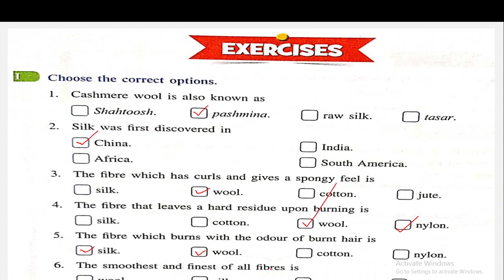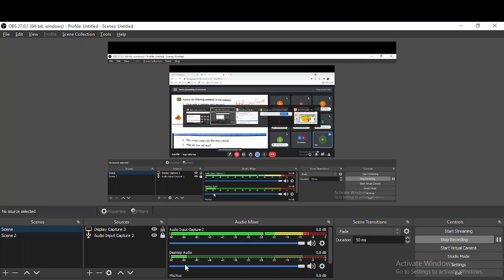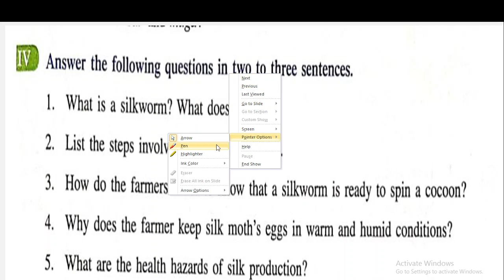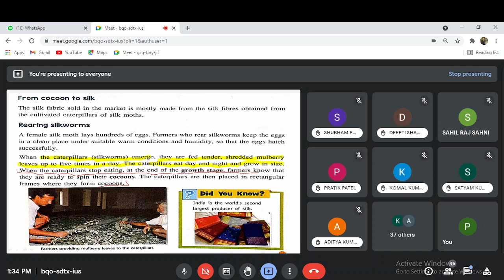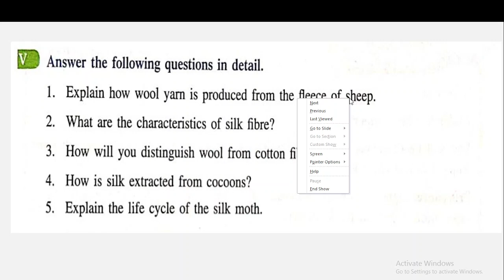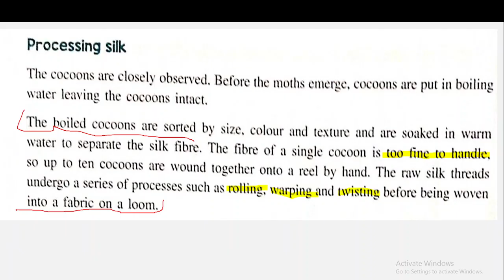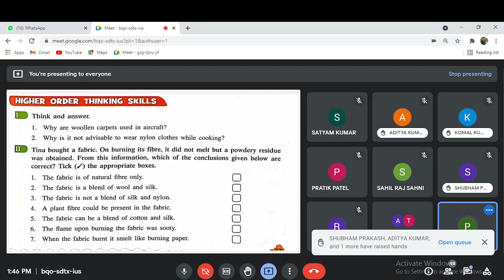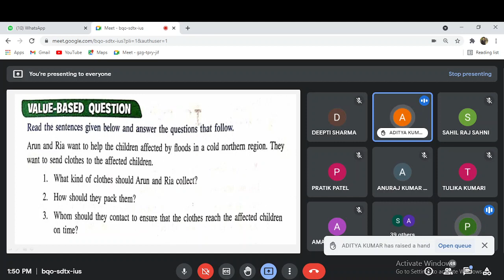class 7 Fibre to fabric exercise. Pintu shah.